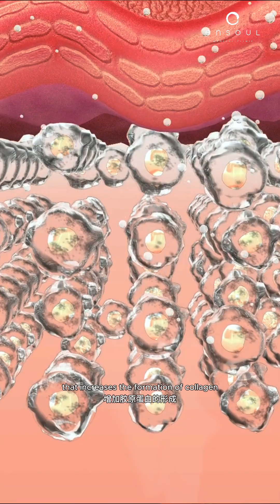Does oxidative stress affect our skin negatively?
Does oxidative stress affect the skin negatively?

Oxidative stress is a process that occurs when there’s an imbalance between free radicals and antioxidants in the body, leading to cellular damage. This is similar to how an apple browns and becomes soft when exposed to air, losing its firmness and elasticity over time. It goes the same way for our skin - when our skin undergoes oxidative stress, particularly from sun exposure and environmental pollutants, leading to signs of premature aging—such as wrinkles, sagging, and a dull, tired appearance.

Beyond just aging, chronic oxidative stress can trigger skin inflammation and exacerbate skin issues like acne, melasma, and other inflammatory conditions. In this video, Dr. Lennard shares how you can protect and manage your skin to keep it firm, elastic, and radiant.